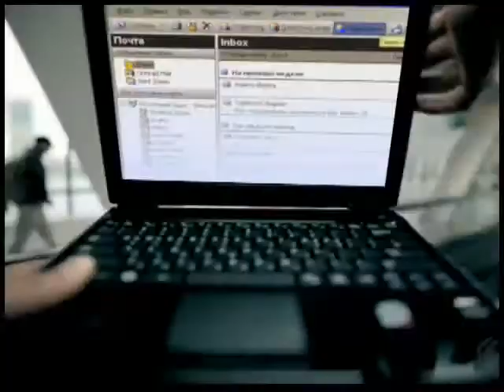AC Production - 4.mov